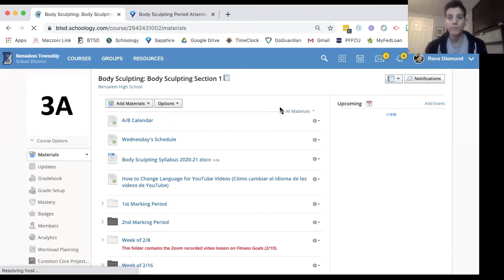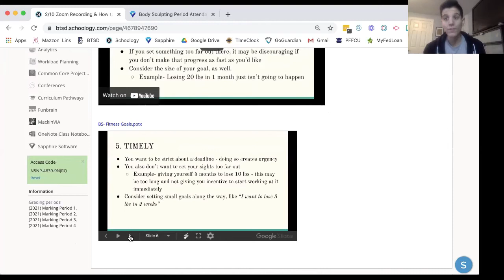3/3 BS Day Zoom Recording